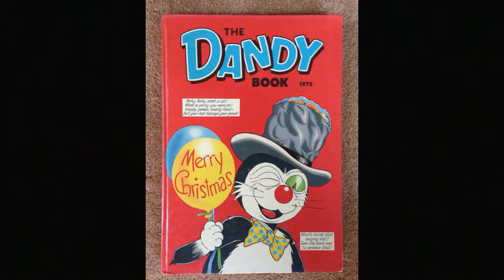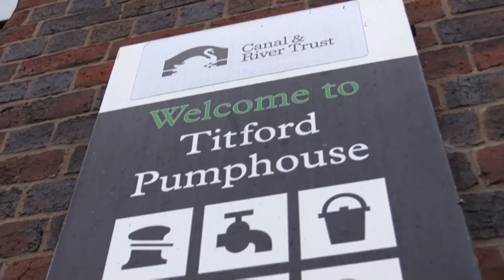Big News - Charlie Grigg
17th October 2016.

People across the Black Country are helping to raise funds for a blue plaque for Charlie Grigg - an artist from the area, notably known for drawing the Dandy Comics. BCTV reports.

Big Centre TV I Freeview 7 I Virgin Media 159 I BigCentre.tv